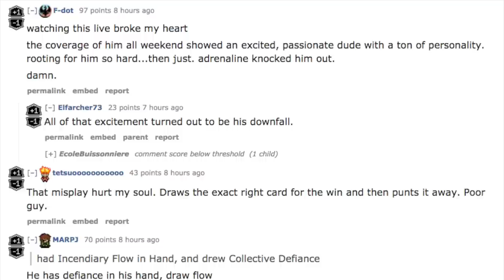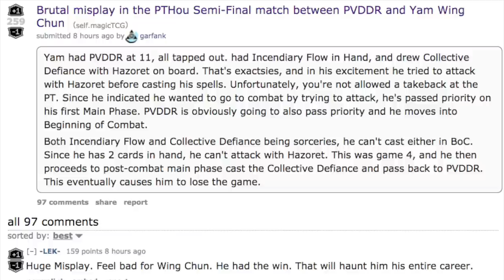WORST Magic the Gathering Mistake EVER!!!!